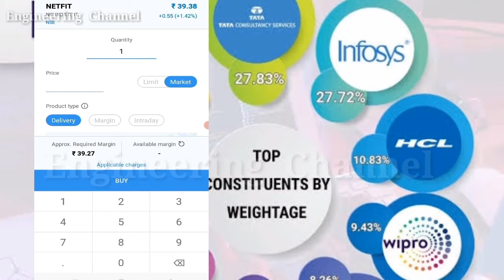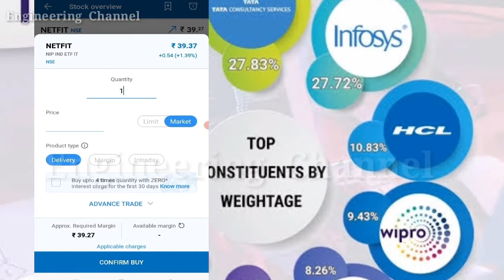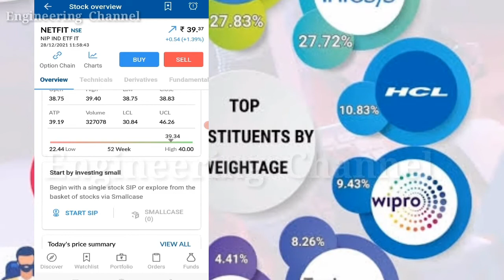How to Invest In IT Index | How to invest in Nifty IT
How to Invest In It Index | How to invest in Nifty IT | How to invest in nifty it index |
How to invest in it companies | how to invest in it companies |  how to invest in it index
All Images, Picture, Music show in the video belongs to the respected owners.  @ENGINEERING CHANNEL